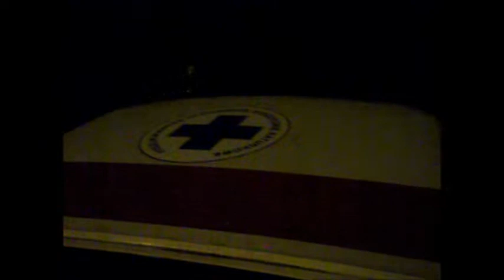"Gdańsk112": Akcja Ratownicza Po Pożarze w Hotelu w Gdyni - RATMAZ 2013r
Druga część akcji ratunkowej w Gdyni podczas RATMAZ III.